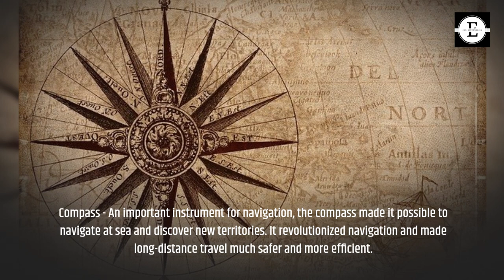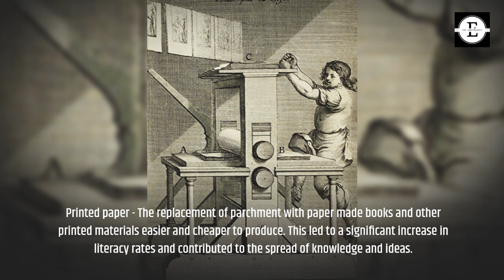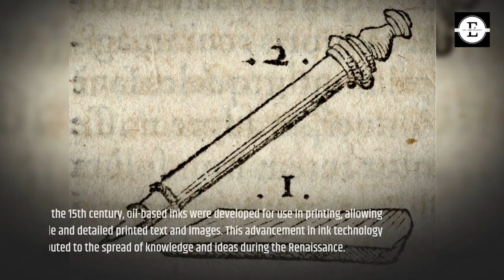"Innovations That Changed the World: 15th Century Inventions"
Join us on a journey through history as we explore the top 10 inventions of the 15th century. From the printing press to the compass, these inventions revolutionized the way we communicate, travel, and live our lives. Discover how these brilliant inventors changed the course of history with their innovative ideas and creative minds. Learn about the challenges they faced and the impact they had on society. Whether you are a history buff or simply curious about the world around you, this video is sure to captivate and inspire.